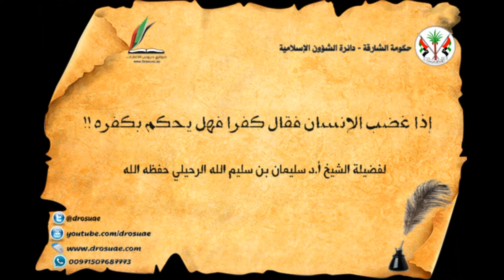إذا غضب الإنسان فقال كفرًا فهل يحكم بكفره !! - الشيخ سليمان الرحيلي